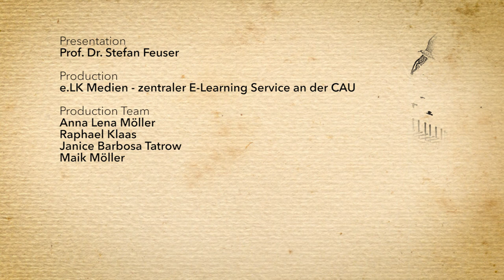8.5 Antike in der modernen Stadt. Das Beispiel Köln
How do modern cities deal with their ancient heritage? What role does this heritage play for our cities today? Taking Cologne as an example, this video illustrates how a city deals with its Roman cultural heritage, what role it still plays for its inhabitants today, and what problems there are.

Wie gehen moderne Städte mit ihrem antiken Erbe um? Welche Rolle spielt dieses Erbe für unsere heutigen Städte? Am Beispiel von Köln veranschaulicht dieses Video, wie eine Stadt mit ihrem römischen Kulturerbe umgeht, welche Rolle dieses für die heutigen Bewohnerinnen und Bewohner spielt und welche Probleme entstehen.